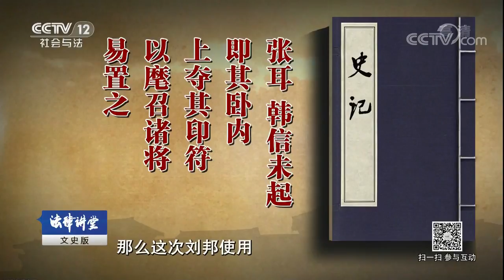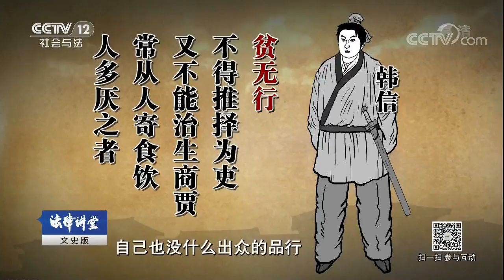汉廷削藩·刘邦剪除异姓王（十）爱也韩信 恨也韩信【法律讲堂 20170831】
本期节目主要内容：刘邦登基之后，烦恼的事接二连三。公元前202年，楚王韩信竟然被人举报谋反，这一消息就像一个重磅炸弹，满朝皆惊。对于韩信谋反的说法，刘邦究竟作何反应，陕西省考古研究院研究员马永嬴为大家解答疑惑。